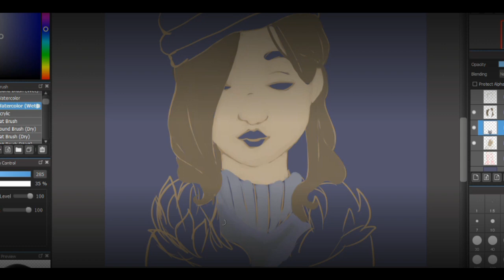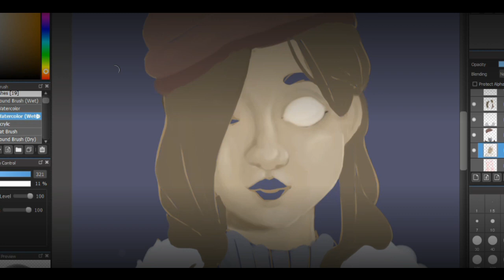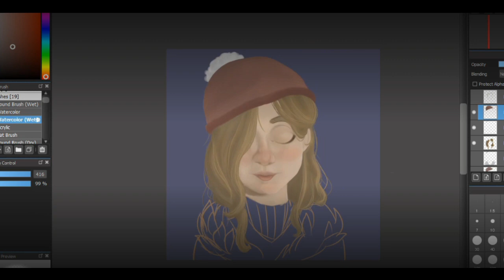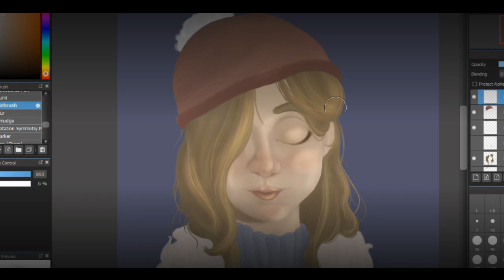Snow - Medibang Speedpaint